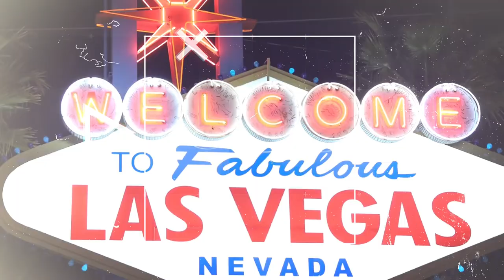Living in Henderson NV | Why you will love Henderson | FULL VLOG from The District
Are you moving to Henderson, NV or are you trying to decide if you should live in Las Vegas, NV?  I walk through The District in the Green Valley area of Henderson, NV as I talk about some of the things that I love about being in Henderson, NV.

Are you ready to move to  Las Vegas, Summerlin, or Henderson?

Questions to ask about Henderson, NV:
- Is Henderson NV family friendly?
- Is Henderson a big enough city where I can live there and find what I need?
- How is the weather in Henderson, NV?
- Is Henderson NV safe?

David Baker - Las Vegas Real Estate Sales Agents
NV License 192971

Statistics referenced are from niche.com.